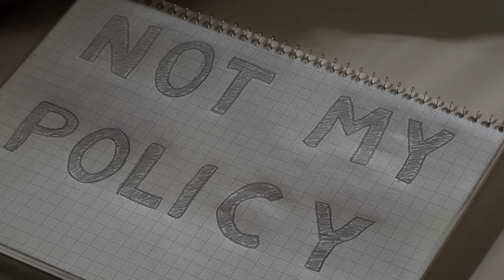The Amazing Spider-Man but it's always not his policy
I needed to write a description, but it's not my policy!